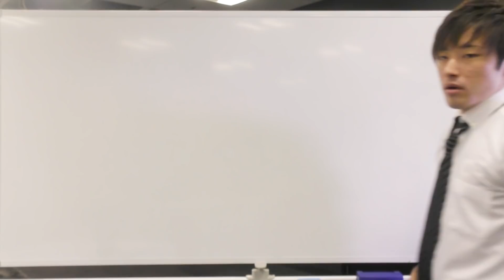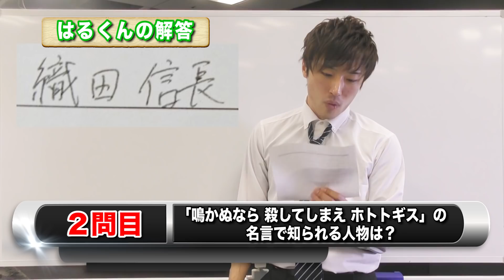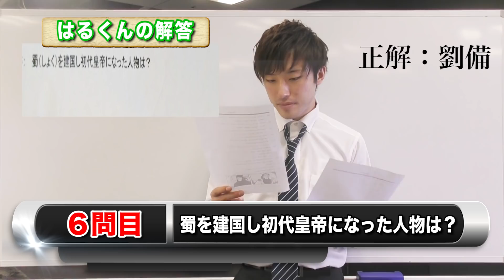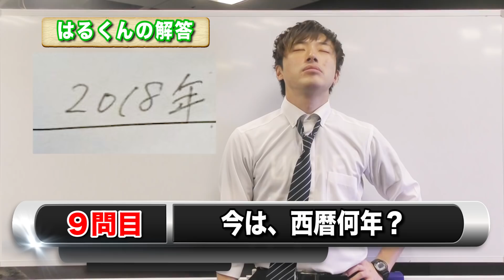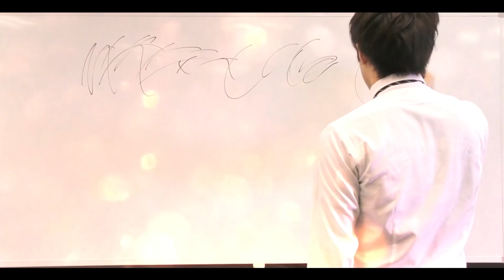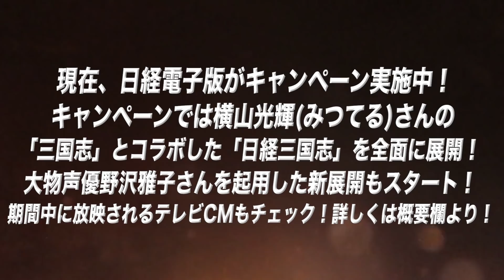【腹筋崩壊】センスを感じる中学生のテスト珍回答 もはや発想が大正解ｗｗｗ